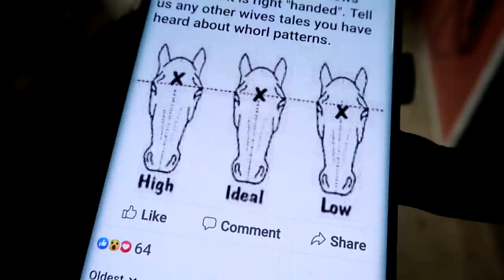Is our New Puppy Deaf??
DaybyDayVlogs
110 North Front Street - A3,
Suite #213
Belleville, Ontario, K8P 0A6
Canada